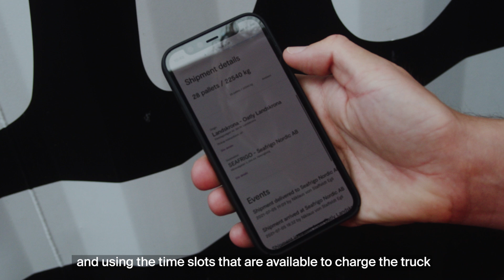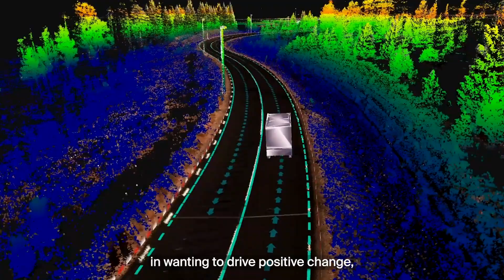Einride x Oatly | Operating the world's first connected fleet of electric trucks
One year ago, Einride and Oatly started shipping in southern Sweden with connected electric trucks, building the foundation of the first zero-emissions fleet of its kind. Since then there have been millions of tons of oat products shipped, lots of lessons learned, and thousands of electric kilometers driven.

The trucks ship Oatly's finished products from a production facility to a distribution warehouse, operating 24/7 with multiple drivers, all coordinated by Einride's intelligent freight mobility software, designed to manage the transition to electric freight and make it cost-effective.

Since operations began October 1, 2020, the partnership has resulted in nearly 250,000 electric kilometers driven and saved over 207,000 kg of CO2 compared to diesel, reducing the environmental impact of Oatly’s transportation on those routes by 93.6%.

“This kind of big, electrified installation has not been done before: deciding on where to put the chargers and how to schedule the vehicles and drivers and the best setup, and then integrating everything together with our portal to be able to monitor everything in real time, making sure that we use the resources in the best possible way,” said Tobias Willner, Head of Customer Operations at Einride.